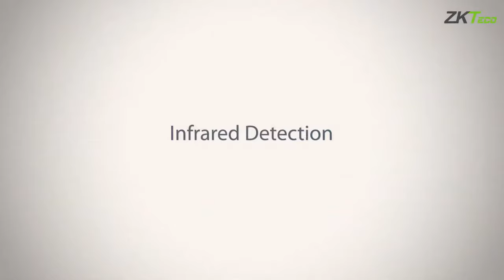SBT2000S Swing Barrier Series | ZKTeco Europe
The SBT2000S Series of wide-passage single-lane swing barriers is an elegant and cost-effective entrance control system specially designed for large parcel delivery and people with physical disabilities.

Do you want to receive our Newsletter?